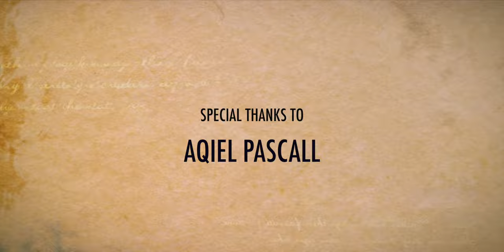Basic Arabic conversation with students from the Islamic University of Medinah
A diverse group of students from around the globe learning Arabic as a second language, each with their own unique story and perspective on studying Arabic.